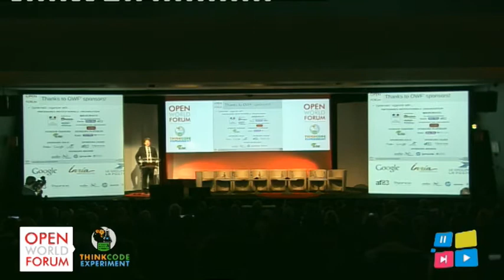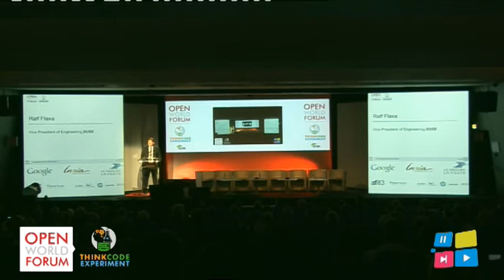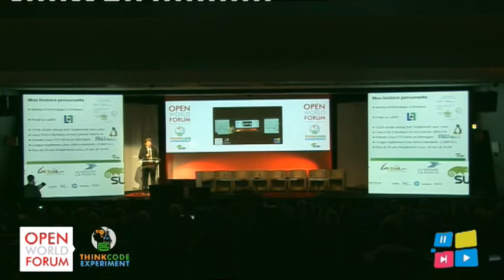Intervention de Ralf Flaxa, Vice President of Engineering, SUSE